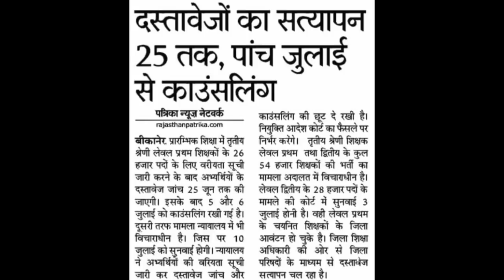REET से सम्बंधित news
1st Grade, School Lecturer, School Lecturer English, 1st paper School Lecturer, 1st Grade RPSC